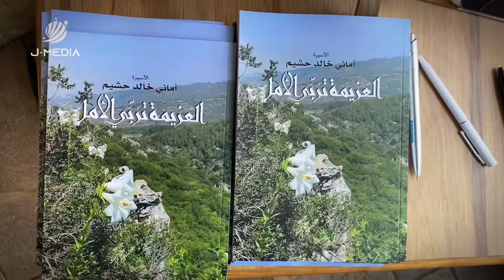الأسـ.يرة المقدسية أماني الحشيم تُصدر كتابها "العزيمة ترّبي الأمل"